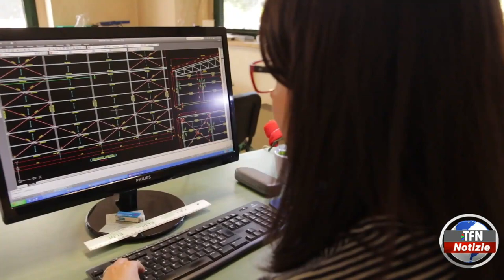Distretti produttivi, 30 milioni per sostenere le filiere